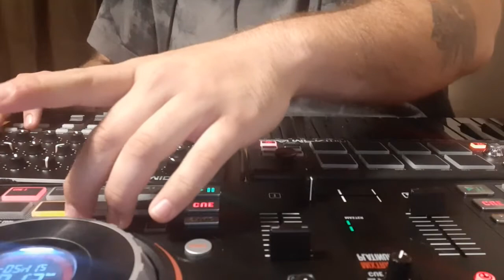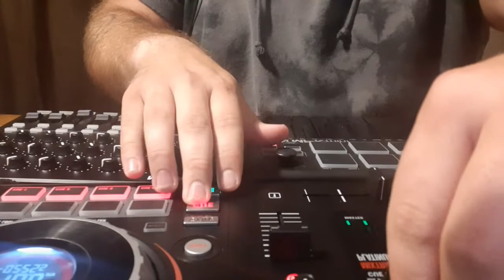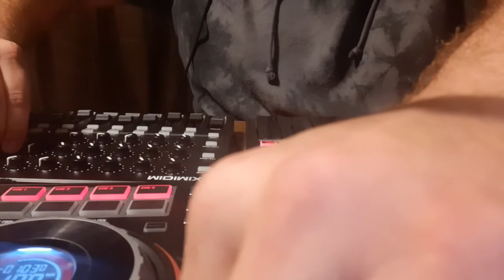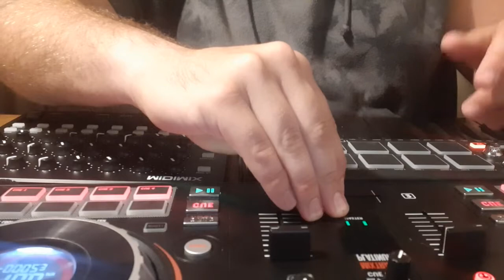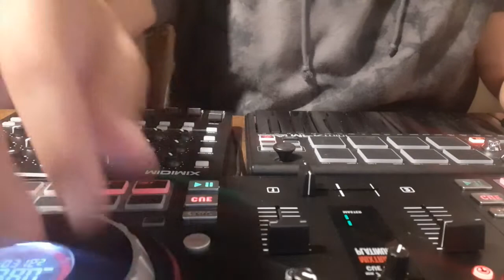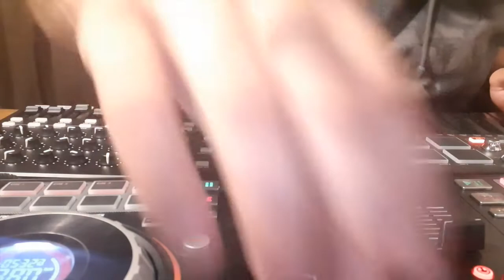PtAC CLOWNFEST 2 - PHANTOM